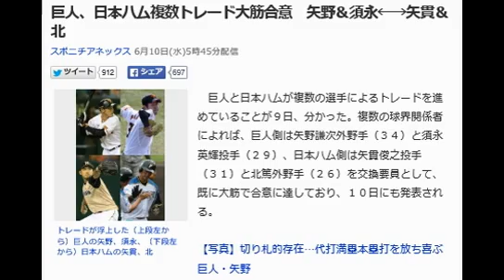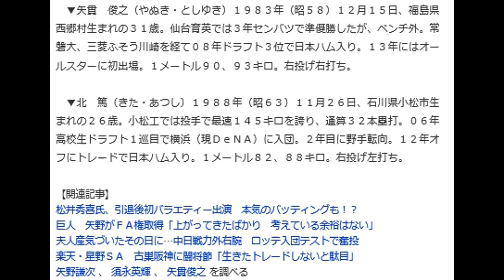巨人、日本ハム複数トレード大筋合意 矢野＆須永←→矢貫＆北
トレードが浮上した（上段左から）巨人の矢野、須永、（下段左から）日本ハムの矢貫、北

　巨人と日本ハムが複数の選手によるトレードを進めていることが９日、分かった。複数の球界関係者によれば、巨人側は矢野謙次外野手（３４）と須永英輝投手（２９）、日本ハム側は矢貫俊之投手（３１）と北篤外野手（２６）を交換要員として、既に大筋で合意に達しており、１０日にも発表される。

【写真】切り札的存在…代打満塁本塁打を放ち喜ぶ巨人・矢野

　この日対戦した球団同士で複数トレードが実現する。矢野は１３年目の生え抜き。２軍で調整中だが外野の選手層の厚い巨人から他球団に移籍すれば出場機会を得られる可能性も高く、人気の生え抜き選手に対して球団側も最大限の配慮をした選択とみられる。

 　日本ハムは主軸の陽岱鋼が５月に故障で離脱し、ハーミッダも８日に故障で出場選手登録を抹消されたばかり。外野を岡、浅間ら若手が競い合っている状況だ。実績と経験のある外野手を探していたチーム事情が巨人の意向と合致した。さらに日本ハムは１０年まで在籍した須永を獲得することで、左の中継ぎも補強することに成功。巨人は好調の要因である投手陣をさらに強化する目的で矢貫、次世代の外野のレギュラー候補として打撃力のある北を獲得する。

 　両球団では０８年オフに巨人が二岡と林、日本ハムがマイケル中村、工藤の複数トレードを行った実績がある。リーグ４連覇を目指す巨人にとっては、５月に就任した堤辰佳新ＧＭ体制後初の補強。日本ハムも３年ぶりのリーグ優勝に向け、必要な補強ポイントを的確に埋めることになる。

 　▼矢野　謙次（やの・けんじ）１９８０年（昭５５）９月２１日、東京都生まれの３４歳。国学院久我山では甲子園出場なし。国学院大では４年秋に４本塁打、９打点で東都２部の２冠。０２年ドラフト６巡目で巨人入り。昨年１１月に右肘を手術した。１メートル７８、８１キロ。右投げ右打ち。

 　▼須永　英輝（すなが・ひでき）１９８５年（昭６０）１０月２８日、東京都生まれの２９歳。浦和学院では甲子園に３度出場し、２年春にベスト８入り。０３年ドラフト２巡目で日本ハム入り。１０年１１月にオビスポとのトレードで巨人に移籍した。１メートル８１、８５キロ。左投げ左打ち。

 　▼矢貫　俊之（やぬき・としゆき）１９８３年（昭５８）１２月１５日、福島県西郷村生まれの３１歳。仙台育英では３年センバツで準優勝したが、ベンチ外。常磐大、三菱ふそう川崎を経て０８年ドラフト３位で日本ハム入り。１３年にはオールスターに初出場。１メートル９０、９３キロ。右投げ右打ち。

 　▼北　篤（きた・あつし）１９８８年（昭６３）１１月２６日、石川県小松市生まれの２６歳。小松工では投手で最速１４５キロを誇り、通算３２本塁打。０６年高校生ドラフト１巡目で横浜（現ＤｅＮＡ）に入団。２年目に野手転向。１２年オフにトレードで日本ハム入り。１メートル８２、８８キロ。右投げ左打ち。

【関連記事】
 松井秀喜氏、引退後初バラエティー出演　本気のバッティングも！？
 巨人　矢野がＦＡ権取得「上がってきたばかり　考えている余裕はない」
 夫人産気づいたその日に…中日戦力外右腕　ロッテ入団テストで奮投
 楽天・星野ＳＡ　古巣阪神に闘将節「生きたトレードしないと駄目」
 矢野謙次  、  須永英輝  、  矢貫俊之  を調べる